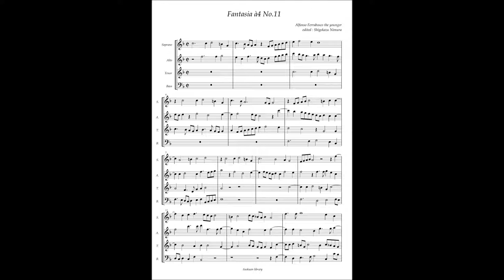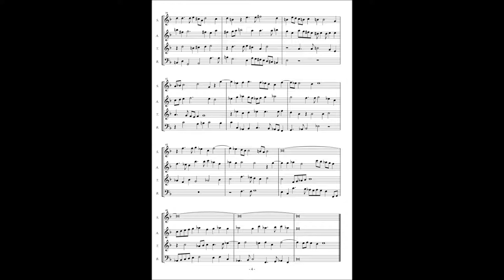Alfonso Ferrabosco the younger, Fantasia à4 No 11